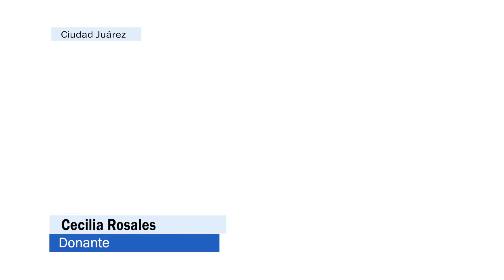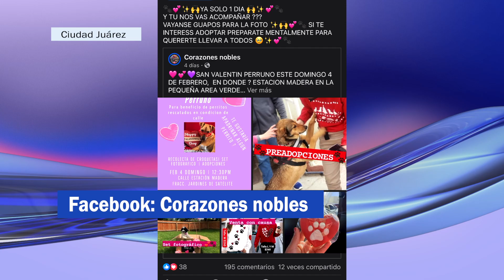Sacan a perros de la calle, realizan colecta a favor de cachorros